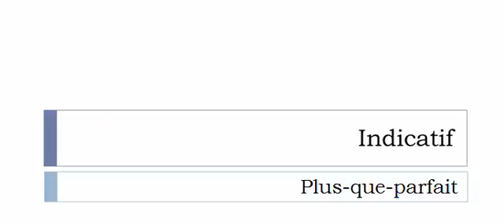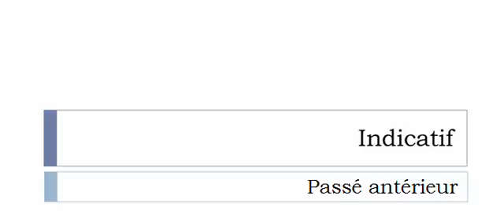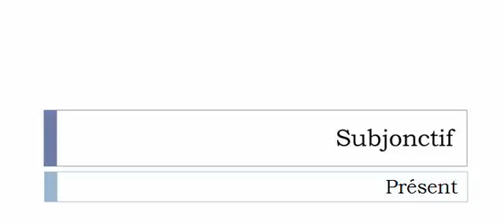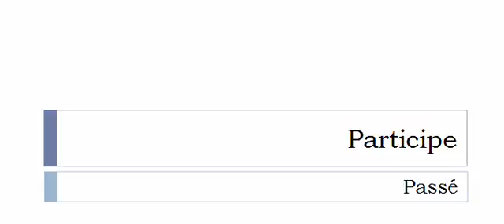เรียนรู้ภาษาฝรั่งเศส = การผันคำกริยา = Retordre